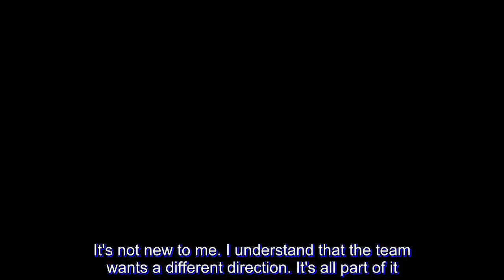Alex Mallari thrilled to team up with Calvin Abueva at Phoenix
ALEX Mallari is thrilled to play for Phoenix alongside Calvin Abueva after being traded to the Fuel Masters.

Mallari and Dave Marcelo were shipped from NLEX to Phoenix for the No. 4 pick in the 2018 PBA Draft set to take place on Sunday at Robinson’s Manila. The trade, though, hasn’t been approved by the Office of the Commissioner.

Mallari has no hard feelings about the trade.

“It’s a business move,” said Mallari, who appeared during the PBA Draft Combine on Thursday. “NLEX wanted to head in a different direction and Phoenix decided they wanted me so the trade happened. I’m excited. There is a lot of talent in Phoenix this year.”

“I'm just here to do this job. It's not new to me. I understand that the team wants a different direction. It's all part of it. It's not just me, but also Dave. Anytime your contract is up, you don't know what's going to happen. If something comes up, you're not going be shocked about it. Whatever happens, happens,” he added.

Mallari and Marcelo join a Phoenix squad that is coming off an impressive Governors’ Cup campaign. The Fuel Masters placed second at the end of the eliminations before being eliminated by Meralco in the quarterfinals.

“One of the first things I thought about was Calvin. Everything he brings is unorthodox, wild, chaoticness. I’m actually excited to play with him and Matt (Wright). They got a lot of talent there for sure,” said Mallari.

Mallari is eager to contribute to the Phoenix’s title bid.

“They wanted to prove that they can compete with the big boys. So hopefully, I can help take them take the next hurdle to the finals. Who knows,” Mallari said.

This early, Phoenix coach Louie Alas has a lot of good thing to say about Mallari and Marcelo, and counting on the two to contribute to the Fuel Masters immediately,

“It’s a lot of pressure on me, I guess,” said Mallari, when told about Alas’ statements. “I value that.”

“They wanted to prove that they can compete with the big boys. So hopefully, I can help take them take the next hurdle to the finals. Who knows,” said Mallari, who will begin attending practice with Phoenix on Friday.

Mallari also assured he is healthy, on the way to recovery from a high ankle sprain that caused him to miss games with NLEX late in the Governors’ Cup.